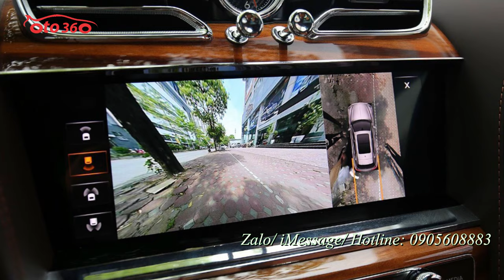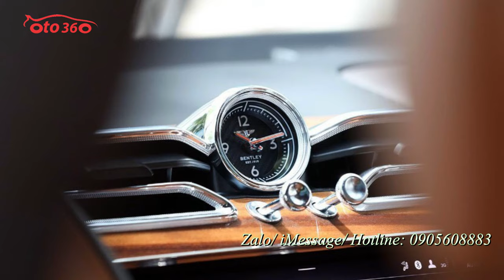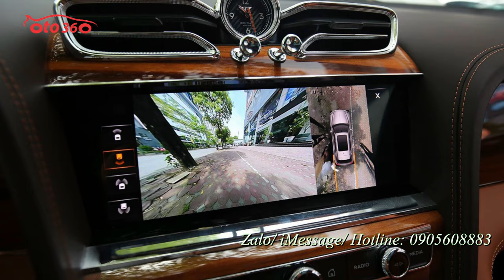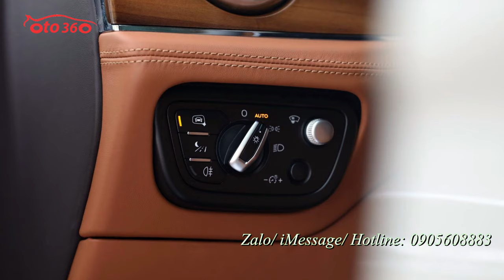Bán xe SUV hạng sang và đẳng cấp Bentley Bentayga 4.0 V8 First Edition 2021 mới 100% giao xe ngay.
Bentley Bentayga 4.0 V8 First Edition 2021
Bentayga mới sẽ chỉ có động cơ tăng áp kép V8 4.0L cho công suất 542 mã lực và mô-men xoắn cực đại 770Nm, kết hợp với hộp số tự động 8 cấp và hệ dẫn động AWD tiêu chuẩn. Nhờ đó, mẫu SUV nặng hơn 2,3 tấn này chỉ cần 4,4 giây để tăng tốc từ 0-100 km/h...